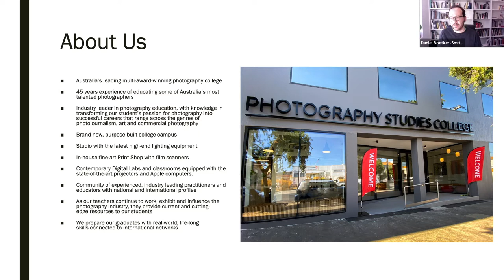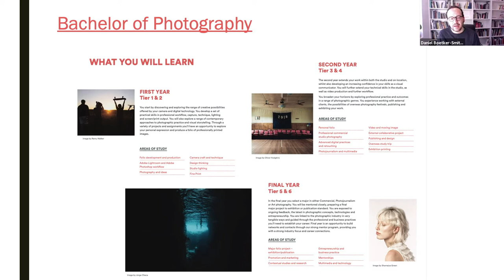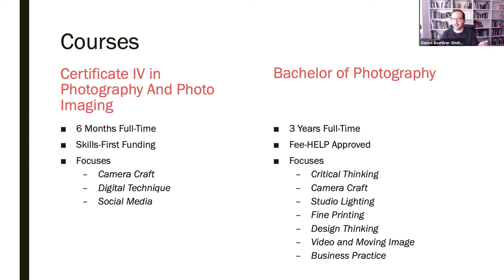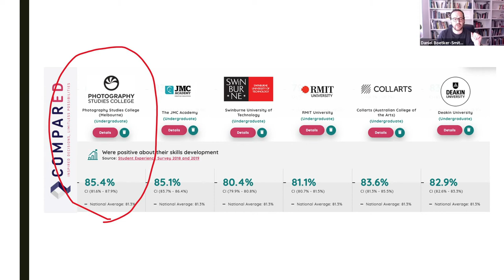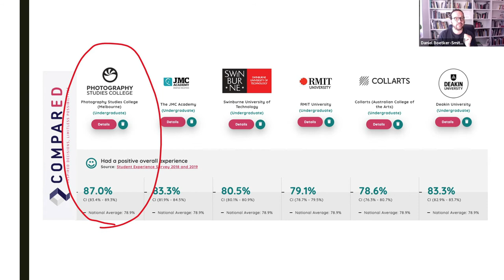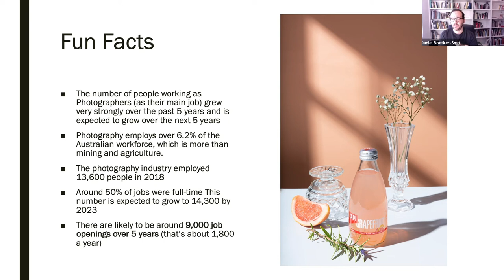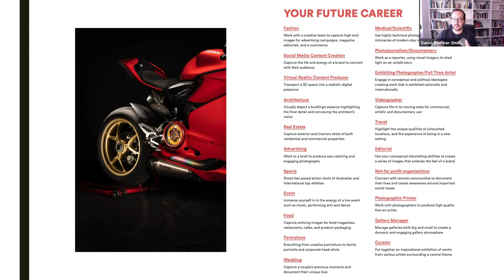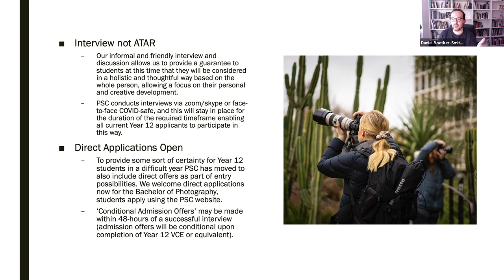Courses at PSC - Virtual Open Day On Demand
How to pick the right course for you! Join real-world lecturers and students to learn about PSC’s cutting-edge courses and tertiary qualifications.

Become job ready with our impressive industry-connected focused courses that not only teach you how to produce amazing images, but also how to make it as a photographer in the real-world!